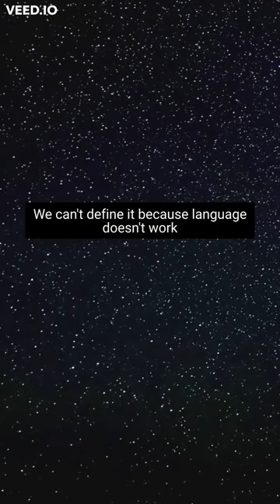What is God vs What is the Self? - LUX SAIGON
Have we gotten so lost in the game, that we've forgotten to ask "what is this game?"

Voice by spiritual teacher: Guy Gonyea